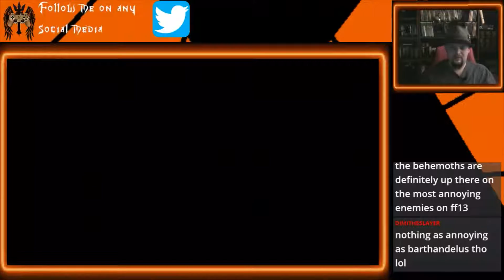Final Fantasy XIII #12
Branded as  l'Cie with a Focus and are now on a journey to save Cocoon from a monster called Ragnarok. How will they fulfill their Focus and at what price will it cost. Their lives or those they love and care for so.